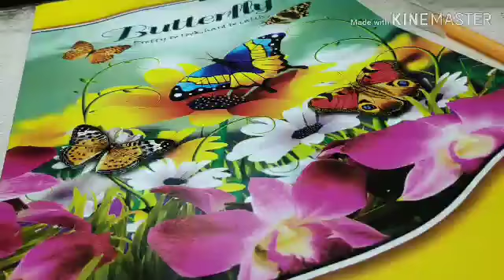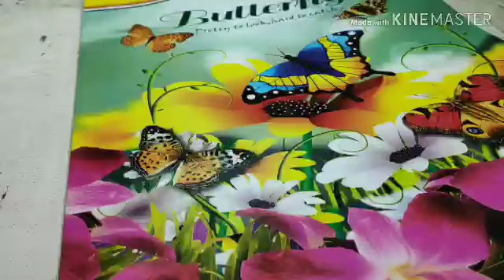Idea SIM tariff information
Idea SIM tariff details